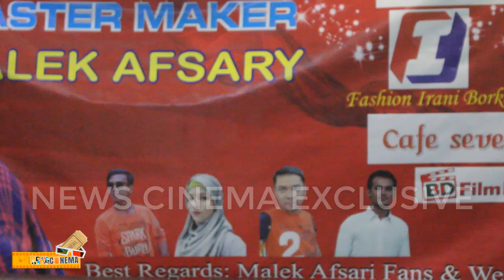পাসওয়ার্ডের পরিচালক মালেক আফসারীর জন্মদিন পার্টি | Malek Afsary Birthday Party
পাসওয়ার্ডের পরিচালক মালেক আফসারীর জন্মদিন পার্টি